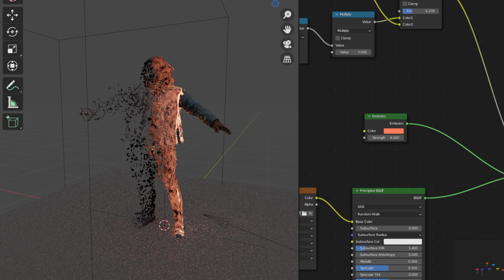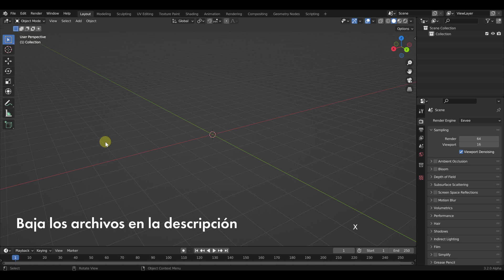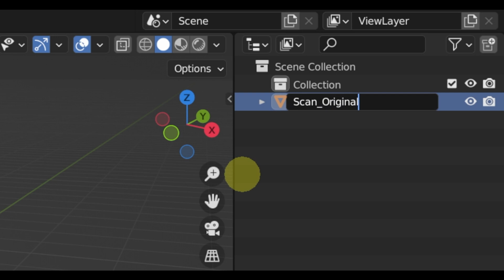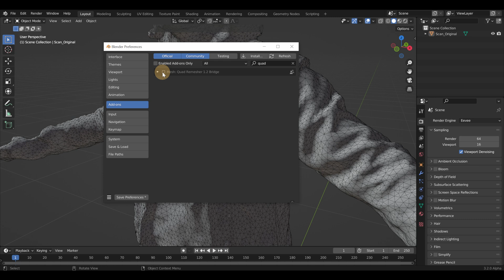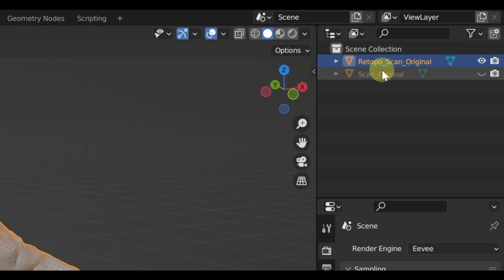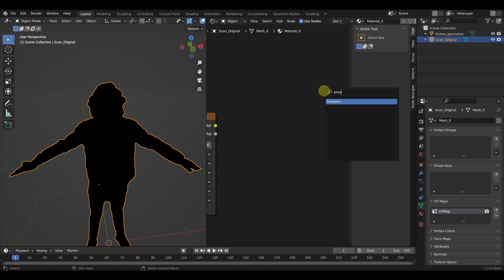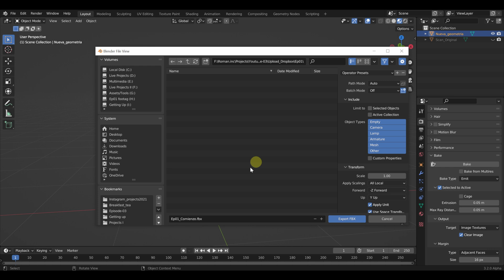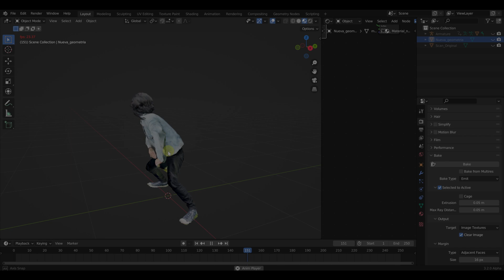Efecto de desintegración en Blender y Nukex pt.1 - Tutorial de VFX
En esta miniserie voy a dar un recorrido en el proceso de llevar un scan hecho con mi teléfono celular a un efecto de desintegración usando Blender y Nukex, un programa de compositing, estándar en la industria VFX.

He dividido este tutorial en 3 partes para hacerlo más sencillo de digerir, en esta primera parte vamos a preparar nuestra geometría, y vamos a crear un rig rápido utilizando Mixamo, una herramienta gratuita online.

¡Ámonos!

Capítulos:
00:00 Introducción
01:41 Tutorial comienzo
02:33 Limpia tu geometría
03:25 Retopología
04:29 Bake de texturas
06:54 Rigging
08:01 Baile!
08:25 Conclusión

¡Hola! Mi nombre es Román Betanzos y soy un artista de VFX radicado en Vancouver, Canadá. A lo largo de 7 años he trabajado en la Industria de la Post Producción y he decidido crear este canal para hablar sobre lo que más me gusta y con suerte pues aprender más.